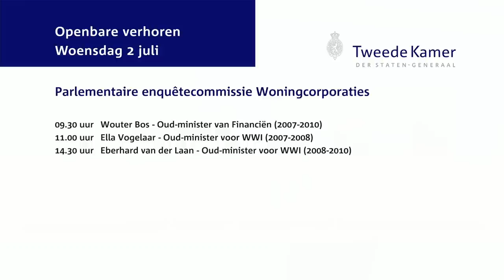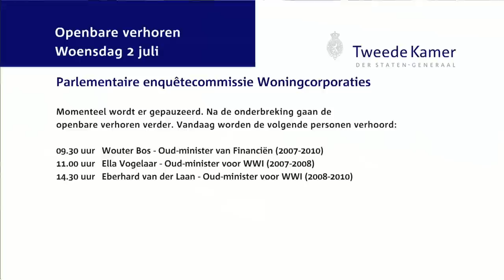Parlementaire enquêtecommissie Woningcorporaties -- Openbaar verhoor dag 16 - Wouter Bos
Wouter Bos (Oud-minister van Financiën)